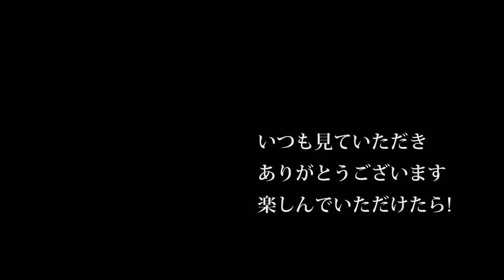【会社員実家農業手伝う】20205月ヤンマー75馬力トラクターEG775で道を快走パワクロよりもタイヤがいい